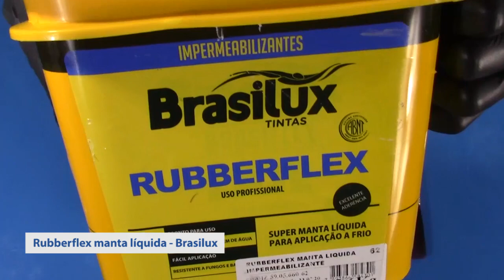Uma caixa de papelão resiste ao teste da água?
Teste real de impermeabilização da Super Manta líquida Roberflex da Brasilux.